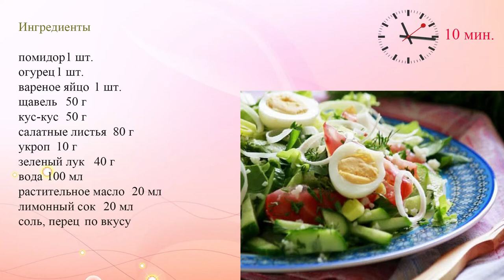Овощной салат со щавелем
Готовим салат со щавелем, свежими овощами, яйцом и зеленью.